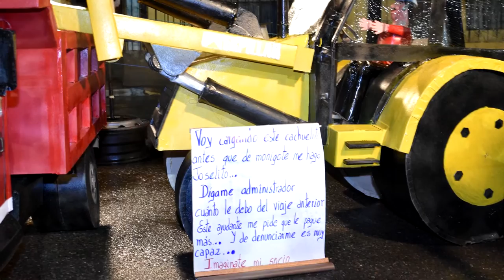Catamayo.-│ Entrega de premios a los ganadores del concurso de monigotes Catamayo 2016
“Quizá el monto del premio económico no represente todo el esfuerzo y el trabajo que constituye crear estas obras de arte, como institución municipal hacemos todo lo posible a base de gestiones conseguir un estímulo para que esta tradición siga por muchos años más”.